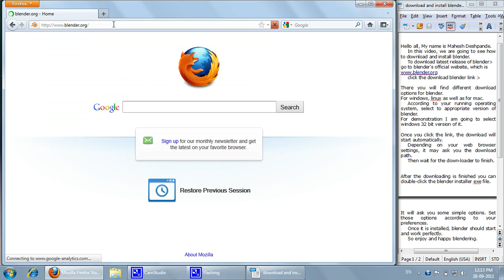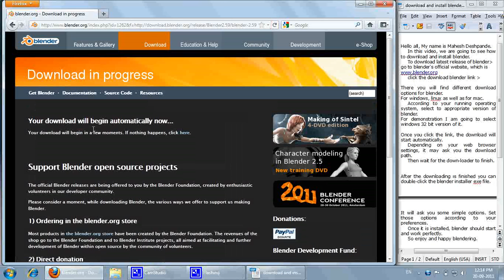01a downloading blender mahesh0806